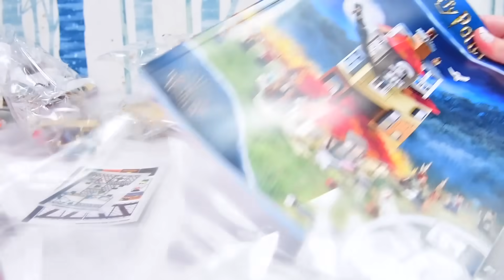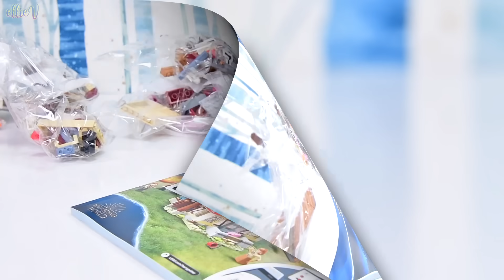Lego Harry Potter Attack on the Burrow Build & Review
The Weasley's house is a higgledy-piggledy chaotic home filled with mishmashed levels, magic and unconditional love. No wonder everyone loves hanging out here. And this build is just the most fun you'll have building Lego, it's so interesting with quirky details and packed full of so much stuff. I don't even want to think about the "attack" part of the story, the Weasley's home is just everything you would want a Lego version to be.

Hi! If you've just dropped by, I'm Ellie! Stick around and I'll build for you while I review new sets. I tend to geek out about new pieces, interesting building techniques, giggle too much and just generally ramble. I'm easily distracted so I get stuff wrong which I fix up, mostly, but in the end there is always an awesome model ready for play and display. Huzzah for Lego, the building and creating tool for anybody, no matter what age you are!